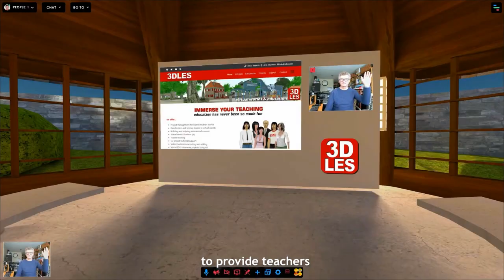Proyecto Erasmus+ E-LIVE: Opiniones de profesores participantes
Autores principales: Begoña Clavel Arroitia, Barry Pennock Speck.

El video se centra en las opiniones de profesores de universidad, secundaria y primaria sobre su participación en el Proyecto (Erasmus+) E-LIVE durante la segunda reunión presencial del proyecto que tuvo lugar en Valencia entre el 6 y 8 de marzo de 2023.